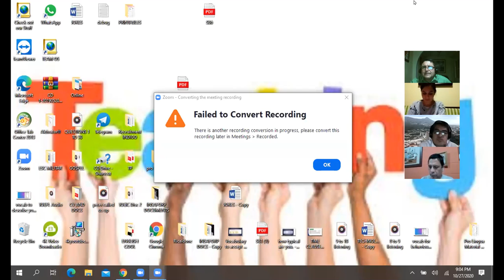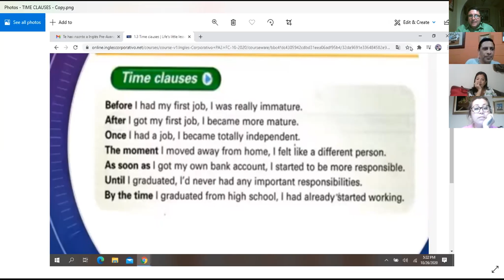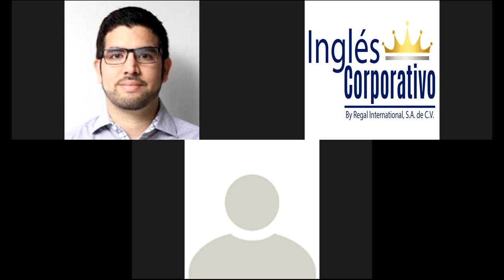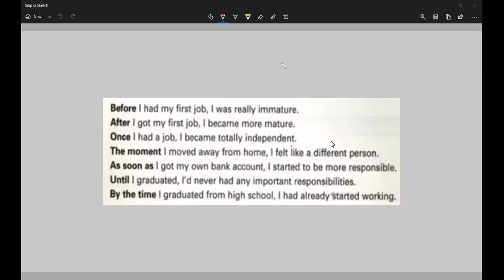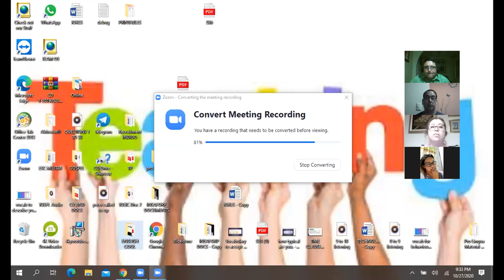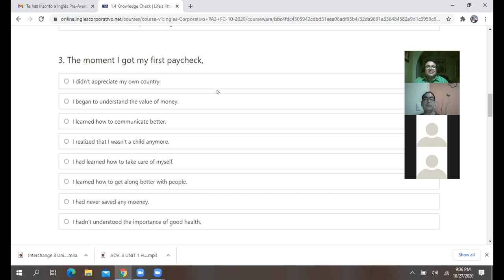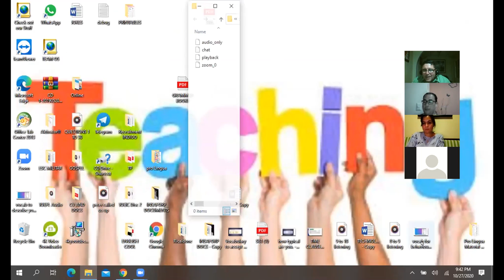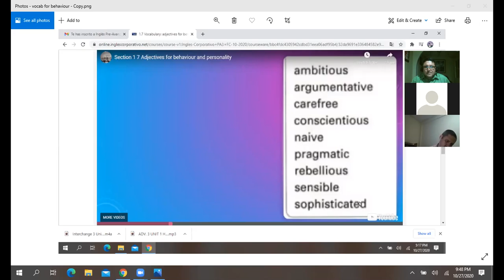Ingles Corporativo-TIME CLAUSES-OCT 27TH